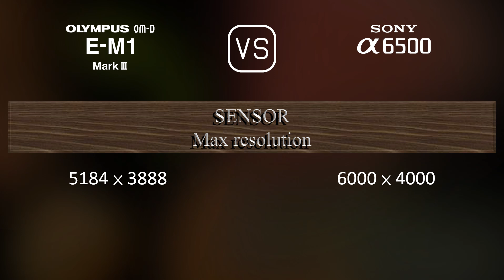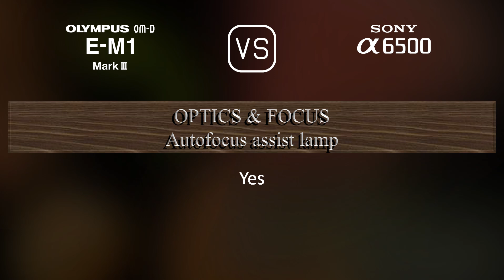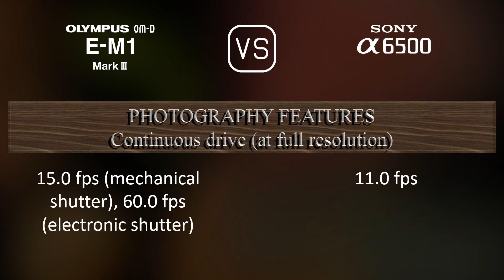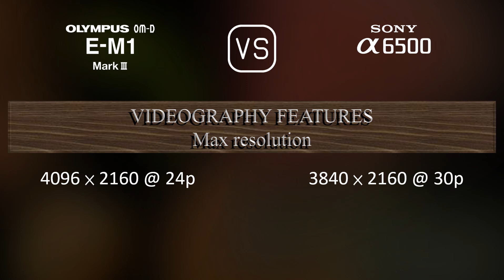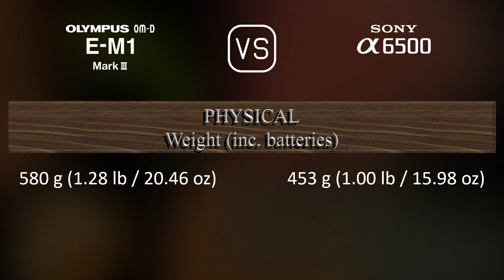Olympus OM-D E-M1 Mark III vs. Sony A6500: A Comparison of Specifications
This video overviews the Olympus OM-D E-M1 Mark III and the Sony A6500 in a parallel comparison of specifications.

00:25 LAUNCH
00:33 BODY
00:40 SENSOR
01:01 IMAGE
01:16 OPTICS & FOCUS
01:41 SCREEN
01:58 VIEWFINDER
02:13 PHOTOGRAPHY FEATURES
03:06 VIDEOGRAPHY FEATURES
03:20 STORAGE
03:24 CONNECTIVITY
03:49 PHYSICAL
04:07 MISC